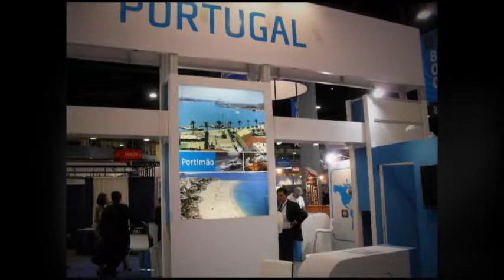Auditorium Seating Manufacturer Skeie @ CruiseShippingMiami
Bjorn Sirnes, managing director of Norwegian Auditorium Seating Manufacture Skeie and his export manager Erik Nisja attended CruiseShippingMiami 2011 (csm2011). Video by the MediaMojoGuy, Miami, FL. Distributed by Tubemogul.